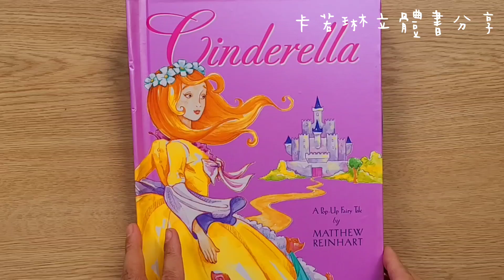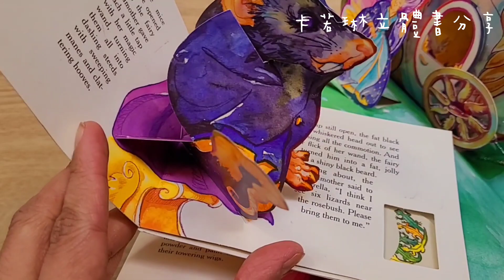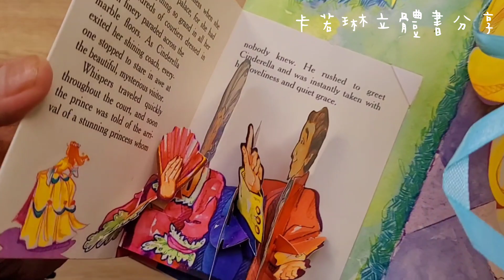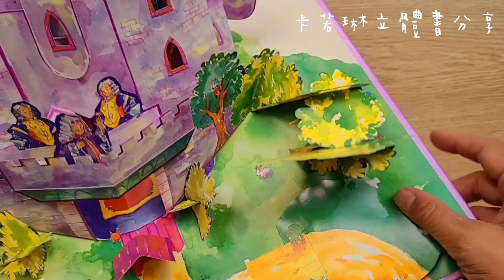Cinderella: A Pop-Up Fairy Tale (Classic Collectible Pop-Up)《立體書分享》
✿ 材料包